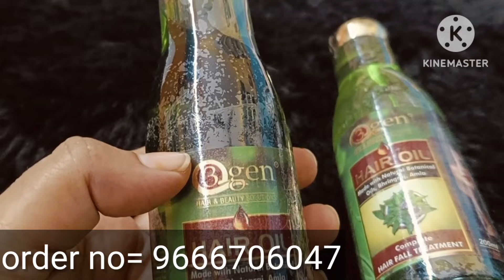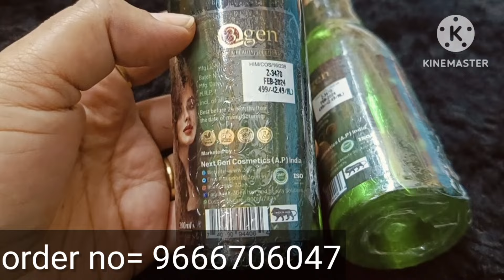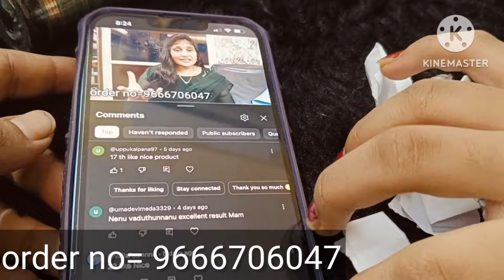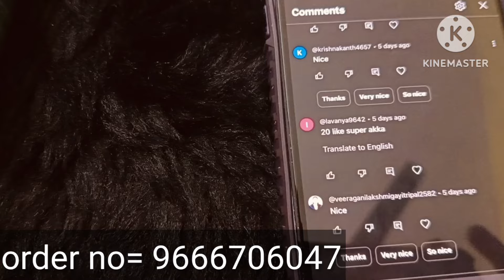best hair growth oil # bhringraj hair oil regrowth hair oil hair growth oil hair black hair oil #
Happy beauty parlour
Tadepalligudem

Hair growth oil= 500
Shipping charges 70

Only online payment s
No cod